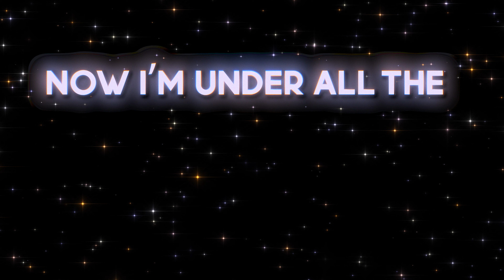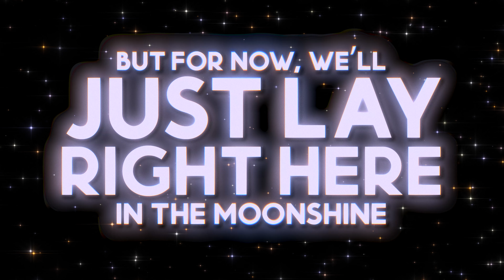Moonshine - Elli Moore (Lyric Video)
Lyric video by: Andie Arbo

Written and produced by: Gino Barletta, Annalise Morelli, Alina Smith and Scott Bruzenak

Mixed by: Jaime Velez
Mastered by: The Hit Lab

tenn palms/ ArtBeatz